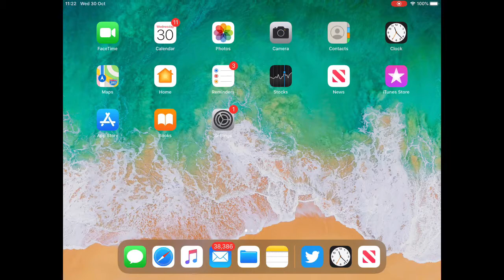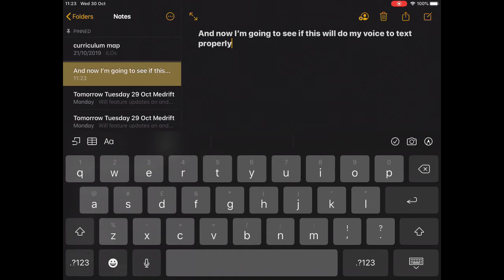Speech-to-Text on iPad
Speech to text on iPad -- NOTE: when I touch the microphone key to achieve speech-to-text, I momentarily lost microphone to record into the video. Because speech-to-text was claiming the microphone -- can't record into two programmes at the same time I guess. But the video gets the point across nonetheless.